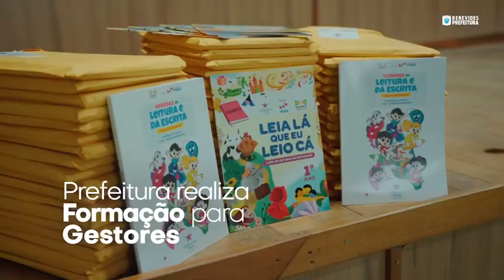Formação para Gestores.